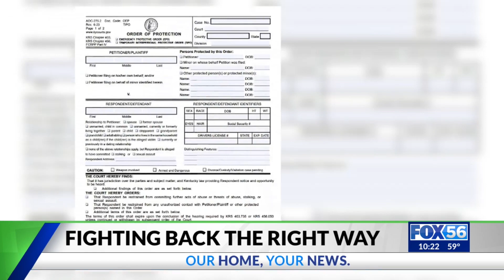What Kentucky victims of domestic violence can do to prove their innocence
Many victims of domestic violence will find themselves having to prove their innocence in a court of law, and often, it’s a victim’s first run-in with the law.